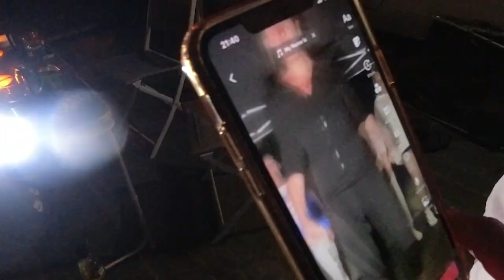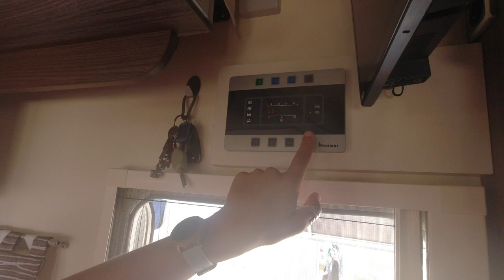Is this the funniest Van tour on YouTube?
🎉 Join Us Tonight for a Hilarious Van tour 🚐Get ready for a 8 full minutes of laughter  🤣📹  "Worst Van Tour Video" EVER on YouTube! 🚐🎥
📅 Date: Sunday 13th Aug
⏰ Time: 8pm
🎥 What to Expect:
🤪 Ridiculous tour commentary
🎉 Unexpected mishaps
😂 Non-stop laughterDon't forget to hit that "Remind Me" button so you don't miss out on the laughter and chaos. Share this post with your friends who could use a good laugh too!
 🙌 Get ready for a rollercoaster ride of funny moments that will have you in stitches!